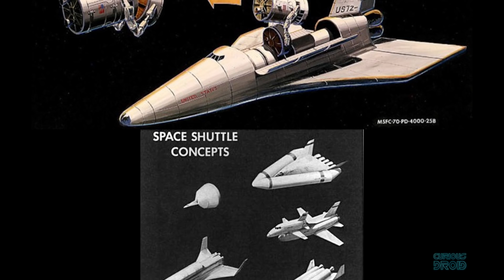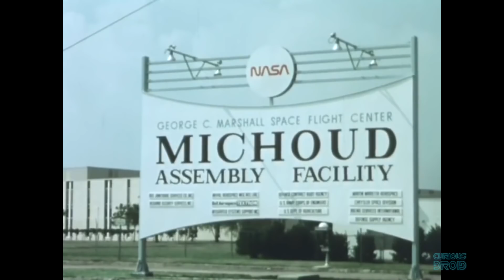Why is NASA so Slow ?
Many people think that NASA is out of touch and reliant on technology first developed 60 years ago for the Apollo program but is NASA really too slow?.

Why does it seem to take decades to do anything these days when we sent men to the moon from scratch in 7 years and SpaceX and Blue origin are making new rockets at a much faster rate.

Muhammad Tauha Ali
Pascal Hausammann
Florian Hesse

Space Ventures Investors, Collin Copfer,
coolascats, Katy, Blair Leduc, La¡szla Antal, Chad Mellor, Michael Douglas, Bjorn Nyblad, Giacomo Catenazzi, AMIR BLACHMAN, Larry Ackerman, Ara Kirakosyan, Tayar Jundi, Johan Rombaut,
Tobias Pettersson, Kevin Hinnen, Mitchel J. Mullin II, Hunter Schwisow, Peter Cote, Cody Belichesky, Mogoreanu Daniel,
Douglas Gustafson, Marcus Chiado, Jorn Magnus Karlsen.

Written & Researched by Andy Munzer
Footage and Images : NASA, SpaceX, Blue Origin, Virgin Galactic, NTSB, The White House.